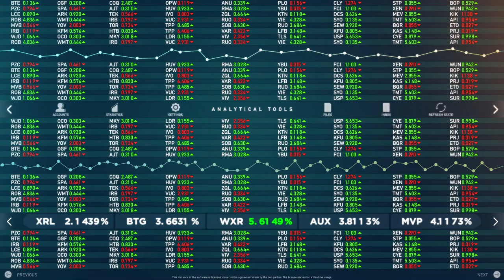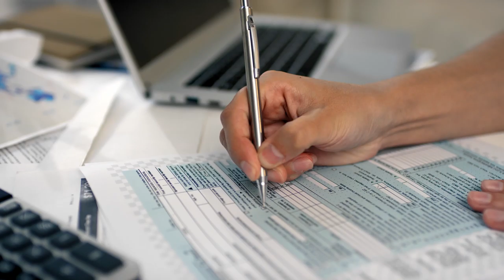Wall Street Bets on the Wrong Horse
Mitch & Mike dive into the highly volitile world of Wall Street stock market and explore the r/WallStreetBets craze that send GameStop stocks soaring. We don't really know anything about short squeezes or investing in general, but we do know that GME Stonks go BRRR.

This is a parody video about how stupid greedy manipulative rich assholes are losing their shirts and it's really funny.